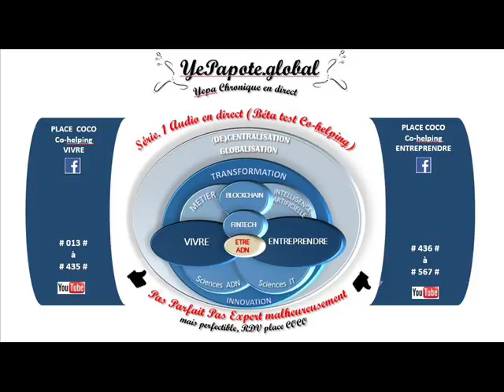#219# Réduire la note fiscale ? Impôt, transformer risque en opportunité ?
MISS YEPAPOTE ?

+ DETAILS
Fiscalité Accès Compréhension StratégieOptimisation Essayer de comprendre CadreDynamique Compréhension pour le commun des mortels lambda ...